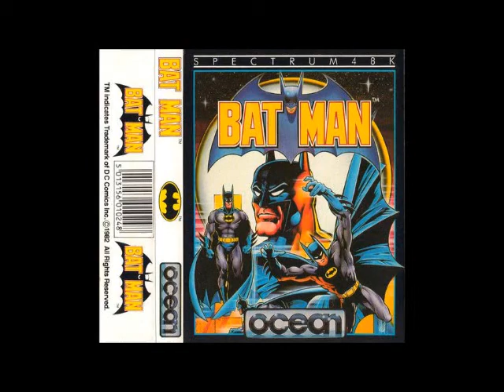Sinclair ZX Spectrum - Batman (1986) (Ocean Software) 48K Turbo Loader 11 kbps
Turbo Loader for Batman ZX Spectrum game